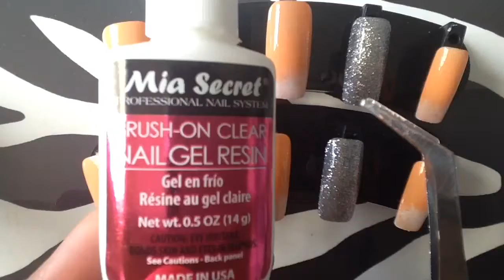Sunset Orange White Sponge Tip Glitter Nail Art 035 Press On Nails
These are some original square nails I put together based on a airbrush set I saw on Instagram. I don't own an airbrush but a piece of make up sponge and white acrylic paint do a great job at creating the same type of spray effect. The orange polish is hottie by LA colors and the glitter is by pure ice polish called beware, it is hands down one of the best glitter polishes out there for under $2.00 and is usually at Walmart. The rhinestones are 3mm & 4mm clear rhinestones.

EQUIPIMENT USED:

Nail Stands

Sticky Puddy (for nails to hold on nail stand)

Nail Tips